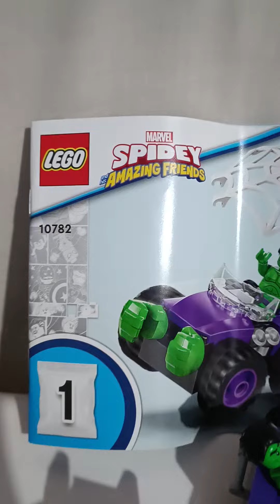Lego spidey amazing friends marvel 10782